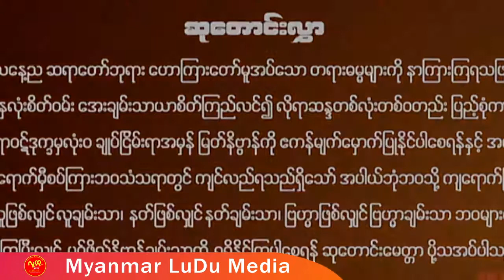ရွှေပါရမီ ဆရာတော် အရှင်ဆန္ဒာဓိက ၏ နှစ်သစ်ကူးတရားအလှူတော် ဓမ္မသဘင်ပွဲ (၆-၁-၂၀၂၁)